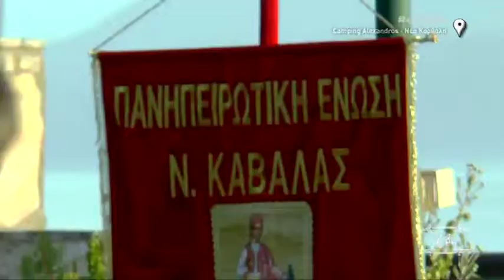Εβίβα - Camping Αλέξανδρος Part 3